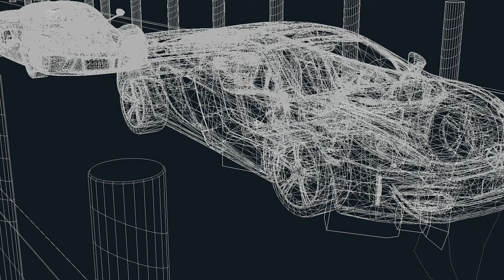Lightwave 3D Wireframe to Render with Color Grading